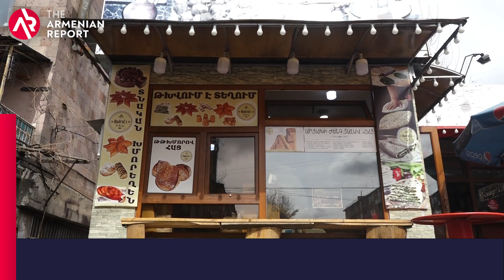Artsakh businesswoman escaped Azerbaijani invasion & restarted her business from scratch in Yerevan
EXCLUSIVE: This is the story of an Artsakhtsi businesswoman who was displaced from her home after Azerbaijani forces invaded her homeland during the 2020 Artsakh war.

Inna Sargsyan and her family had a successful business in their hometown of Hadrut in Artsakh.

During an interview with The Armenian Report, Sargsyan told us that they had a factory and a store in Hadrut — they were among the top taxpayers in Artsakh until they lost everything.

After Azerbaijani forces occupied Hadrut by brutally murdering civilians and servicemen — the Sargsyan family was one of the fortunate ones to escape the Azerbaijani mass deportation and ethnic cleansing.

The family has settled in Yerevan, where they now rent a small shop to bake and sell pastries — including Jingyalov Hac (a traditional Artsakh dish — flatbread stuffed with finely diced herbs and green vegetables).

The Sargsyan family has been forced to start from scratch. She tells us that neither Artsakh nor the Armenian government has offered them compensation for their losses. Their dream is to go back to their lost territories and continue their business and livelihood.

During the 44-day war, Sarsgyan lost her relatives, she says, many of the servicemen who were martyred had also become like relatives as they regularly shopped from her store in Hadrut.

"80% of Yerablur Pantheon Cemetery has shopped from us in the past," she said as she began to get emotional.

According to Sargsyan, Armenians have not learned their lessons from war. “Azerbaijan is not ready for peace, we must be strong so that they take us into account," she explained.